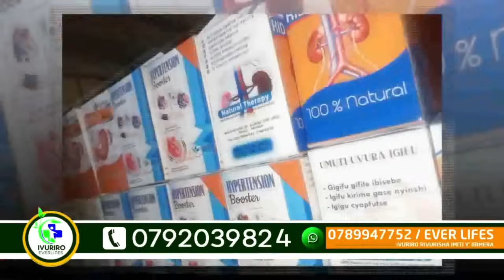Inama yumunsi:Numvise inkuru zurukundo zibabaje ariko iyi yo irandenze mwabantu mwe nakunze umusore,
waba wifuza kuganira na Claudette? ukeneye inama ?bokinga appointment kuri iyi numero ya whatsap 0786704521